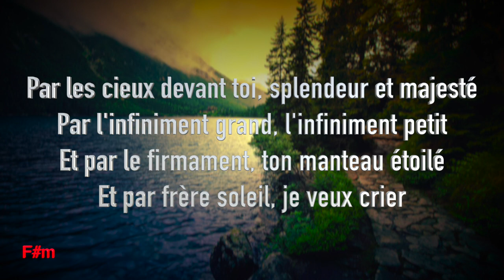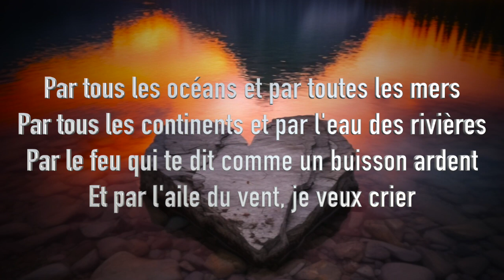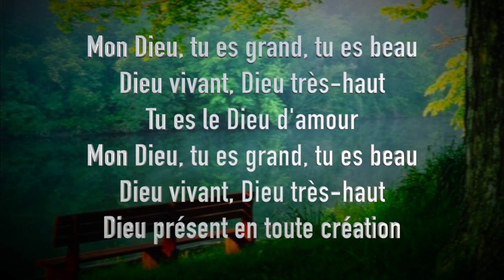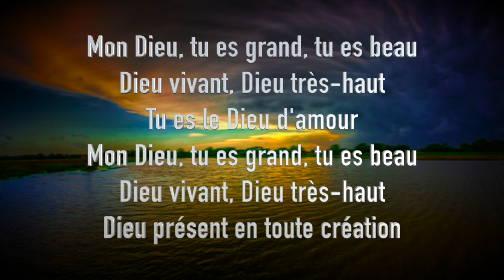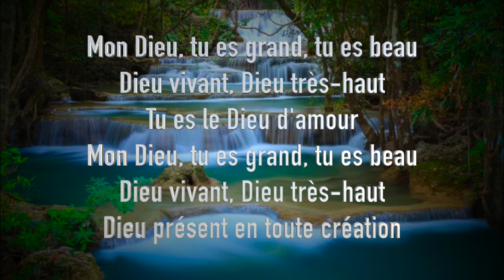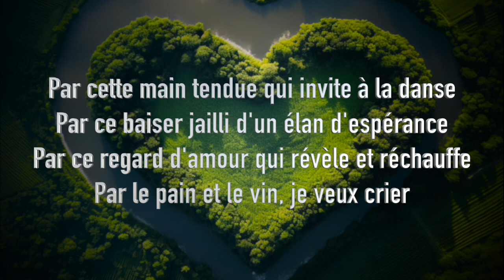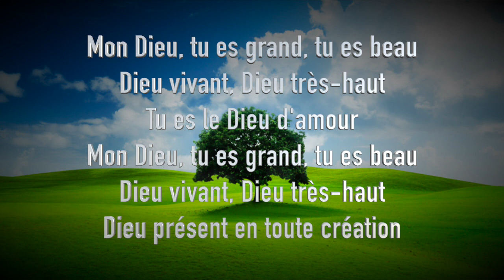Psaume de la Creation in A Major - Instrumental (Cover)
Psaume de la Creation - Original by: Patrick Richard
Instrumental Performed by Style Yves